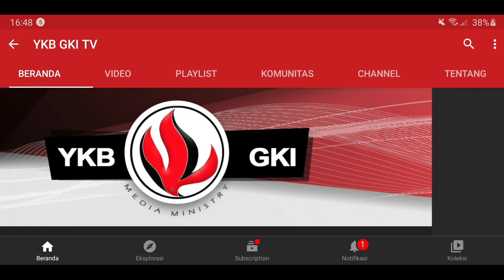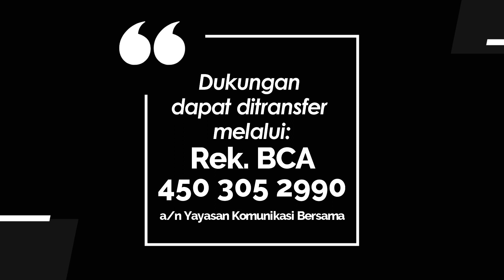YOUTH FOR CHRIST 830 - AWAS LUPA DIRI!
Renungan Harian Pemuda “Youth for Christ” untuk hari Selasa, 29 Agustus 2023
Berjudul : Awas Lupa Diri!
Didasarkan pada : Roma 11:33-36
Dibawakan oleh : Pnt. Jeffry Aswin Hartanto